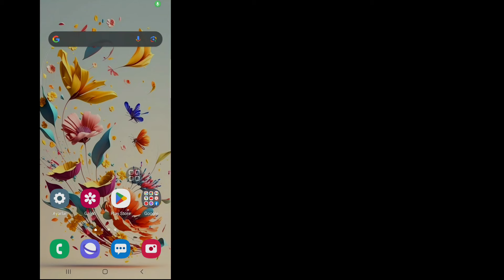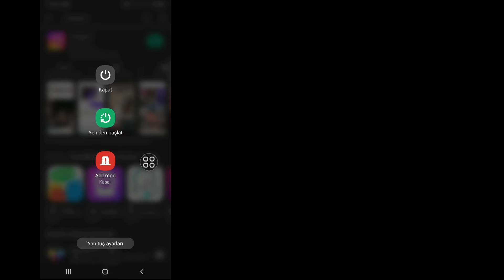Instagram Tam Ekran Modu Sorununu Düzeltin (2023) | Instagram'da Çalışmayan Tam Ekran Nasıl Onarılır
2023'te Instagram Tam Ekran Modu Sorununu Düzeltmek İster misiniz? Cevabınız Evet ise Bu Video Tam Size Göre. Bu Videoda Sizlere Instagram'da Tam Ekran Çalışmamasını Nasıl Düzelteceğinizi Göstereceğim. Instagram Tam Ekran Modu Sorununu Çözmek İçin En Kolay ve Son İşlemi Göstereceğim. Öyleyse Öğrenmek İçin Atlamadan Videonun Tamamını İzlemeye Devam Edin Instagram Tam Ekran Modu Sorununu Düzeltin (2023) | Instagram'da Çalışmayan Tam Ekran Nasıl Onarılır.

   Instagram'da Çalışmayan Tam Ekranın Nasıl Düzeltileceğine İlişkin Sorunuz:

   Instagram'da Tam Ekran Sorunu Nasıl Çözülür?
   Instagram Android'de Tam Ekran Sorunu Nasıl Onarılır.
   instagram tam ekran sorunu
   Instagram Tam Ekran Modu Sorunu.